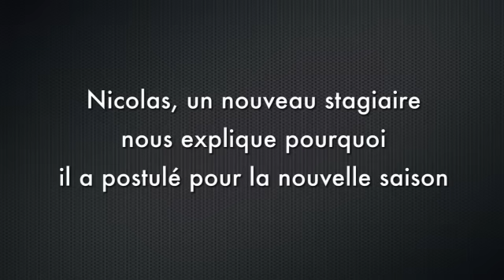France 4 tourne la saison 4 au zoo de La Flèche